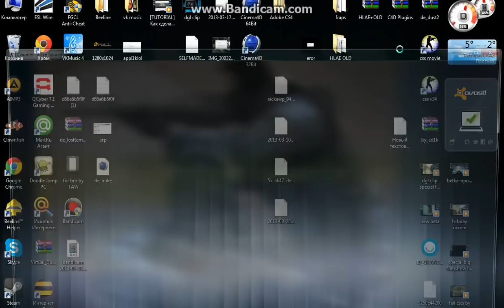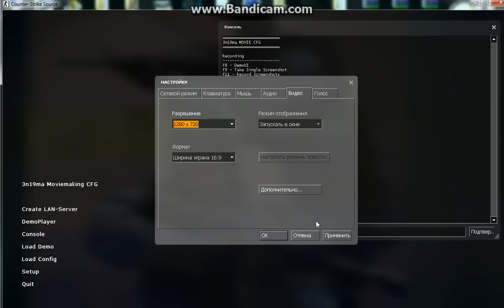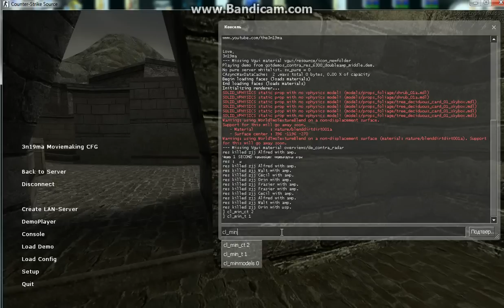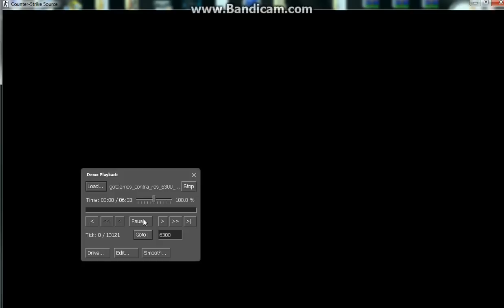[TUTORIAL] Как сделать мувик в ксс в34 #1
Virtual Dub
В этом туториале я вам расскажу как научиться делать мувик в ксс v34 как нарезать скрины в ксс и тд.
мой скайп ad1kn1ce4ejl
добавляйтесь в скайп там подробнее расскажу если кому то не понятно.